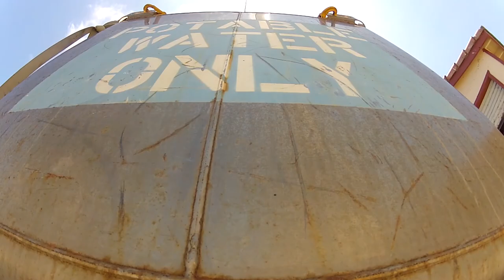GoPro Extreme Seabird Conservation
Footage of seabird conservation in Southern California's Channel Islands. Filmed entirely using GoPro HD Hero 2 camera.